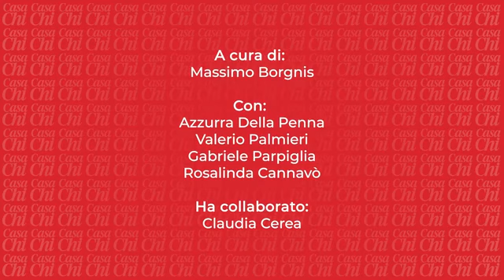Paolo Ciavarro & Rosalinda & Andrea Zenga